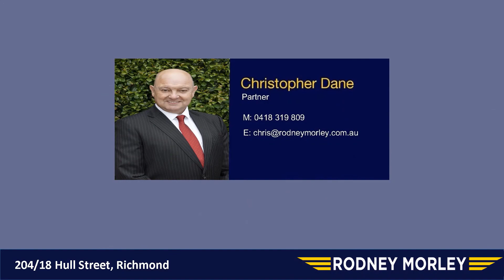204/18 Hull Street Richmond